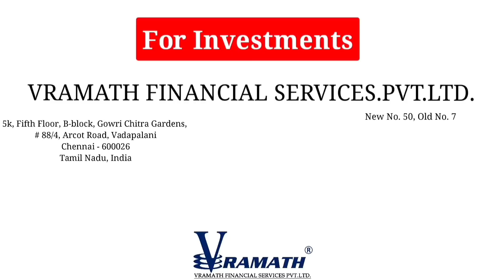Selling Wave Psychology!!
For Investments

Portfolio Guidance!!